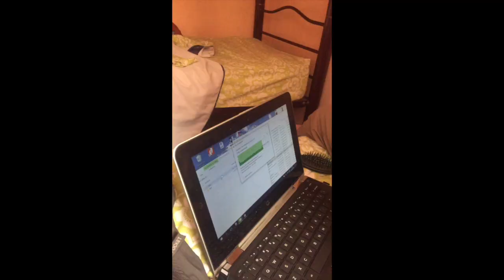Here we are!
Our South and Central American Adventures!